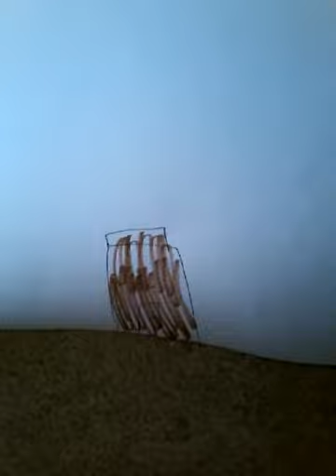The three little pigs